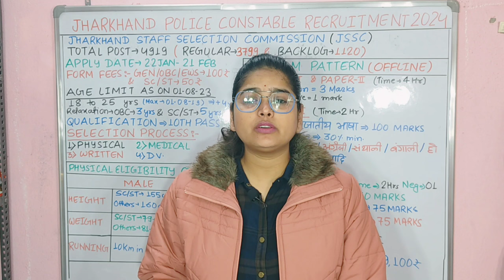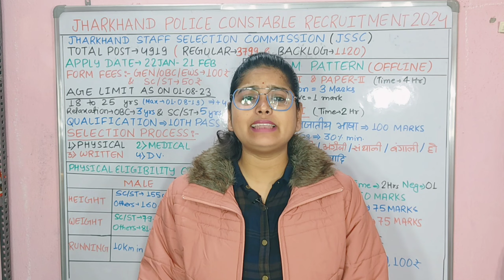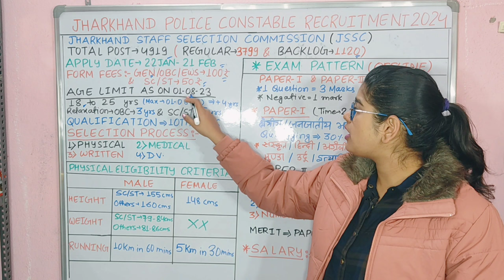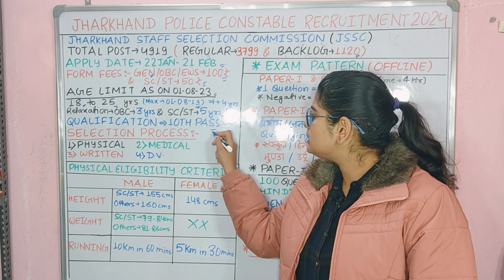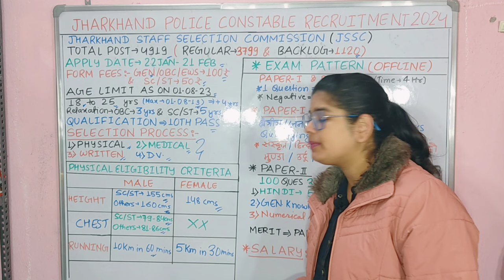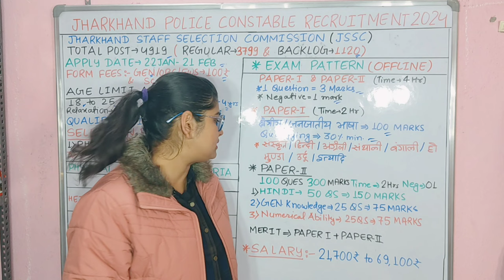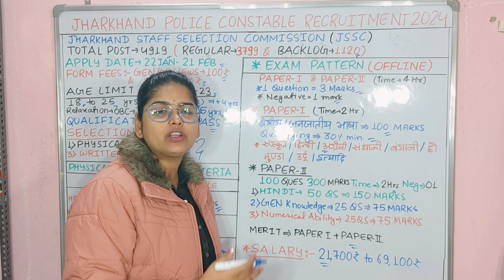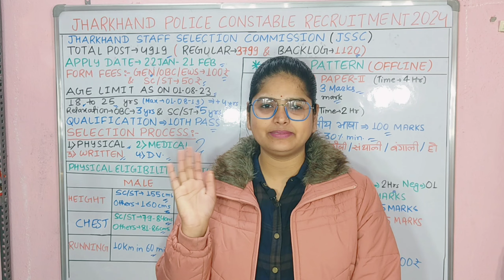Jharkhand Police Constable Vacancy 2024 | Jharkhand Police Recruitment | Age Other State Details